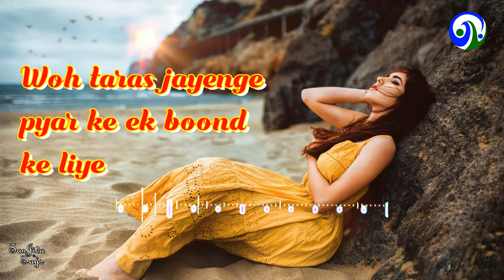New Good Night WhatsApp Status | Good Night shayari | Hindi Shayari Poetry WhatsApp Status शुभरात्री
goodnightmessage good night status love, good night status sad,